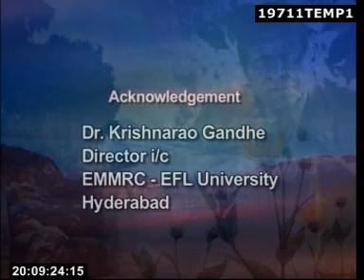The Conjurer's Revenge Stephen Leacock